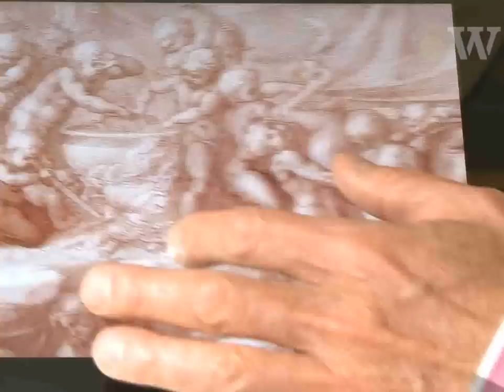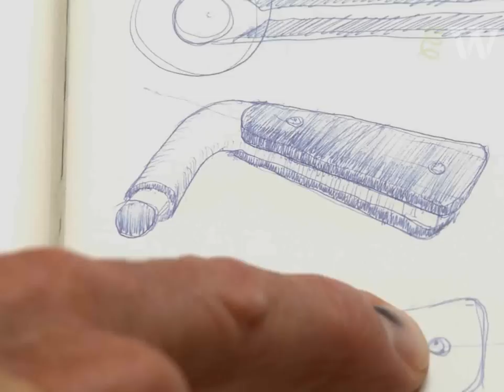Anderson Inge Talks About Sketching for Engineers & Architects